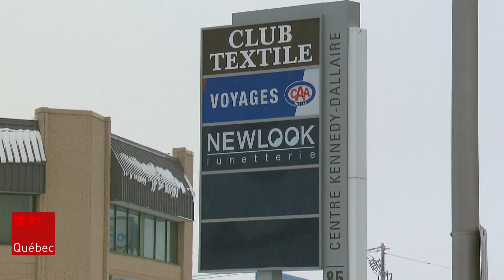Une majorité d'entreprises contre un boulevard Jean-Garon à Lévis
78 % des entreprises de la route du Président-Kennedy à Lévis sont défavorables à ce que l’artère commerciale soit renommée en l’honneur de l’ancien maire et député de Lévis Jean Garon. Reportage de Marc-Antoine Lavoie.

Suivez ICI Québec sur différentes plateformes